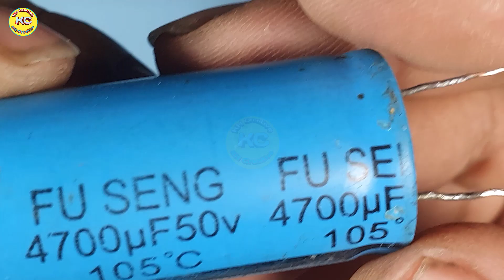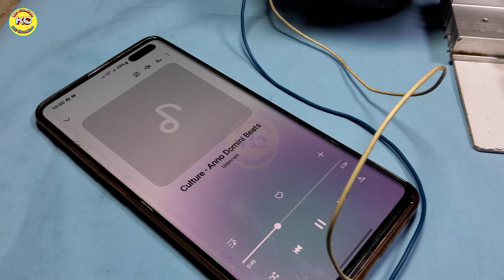DIY Powerful Ultra Bass Amplifier Using 2 Metal Transistor, No IC , Simple circuit Amplifier at home